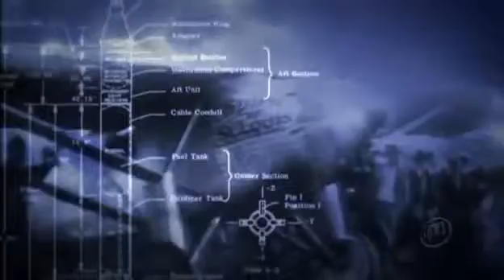Star Trek Enterprise Intro